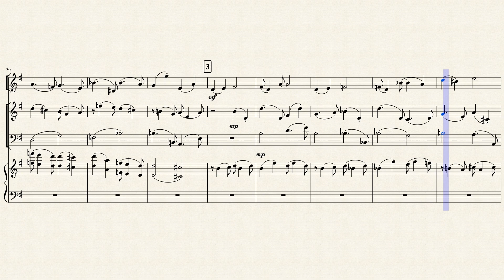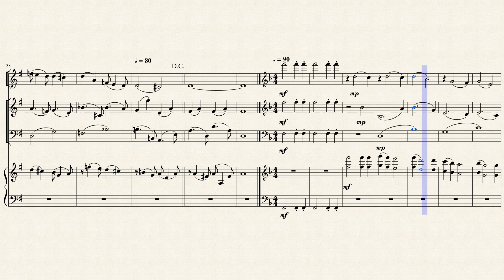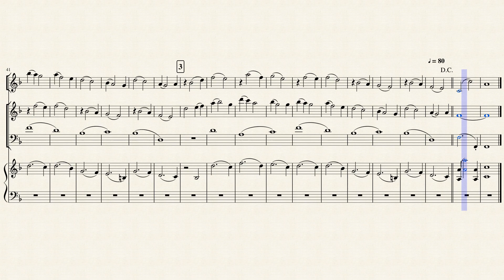Three Pieces for Flute, Violin, Cello, and Piano